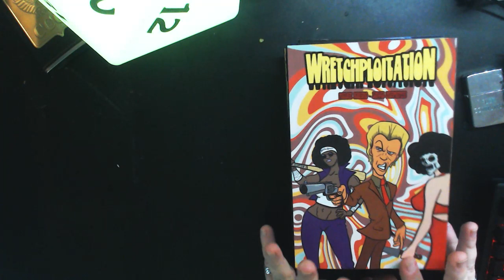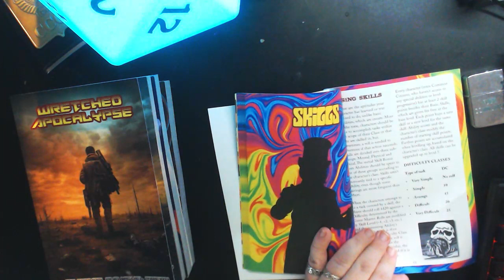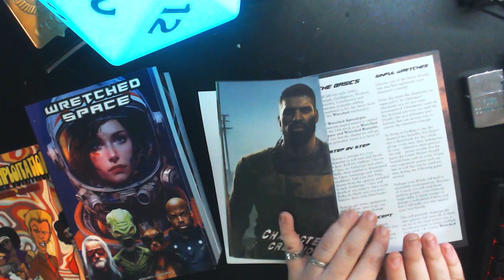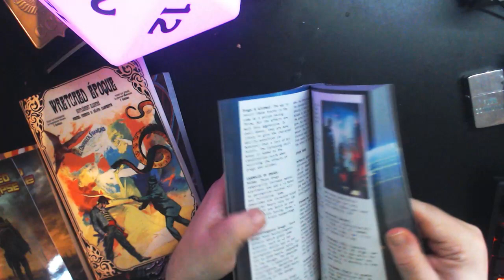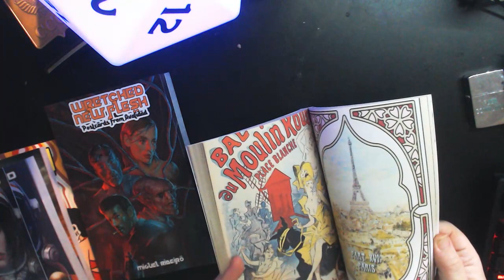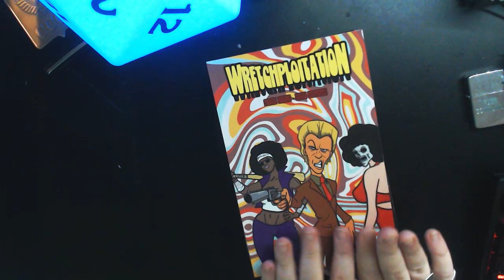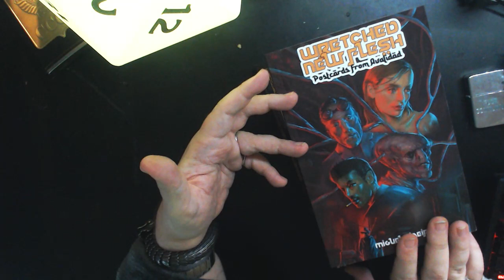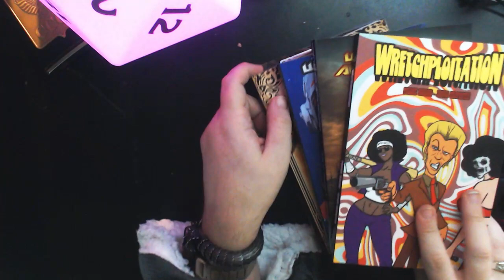TTRPG Review: Wretched Series - New Flesh, Space, Wretchsploitation, Apocalypse, Epoque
I have business and personal connections with the authors, these copies were provided for review. An overview of the Wretched series of OSR TTRPG games by The Red Room.